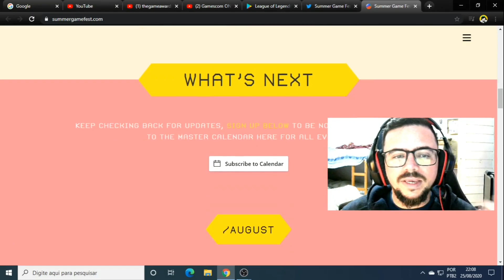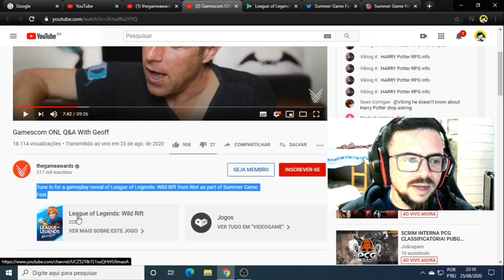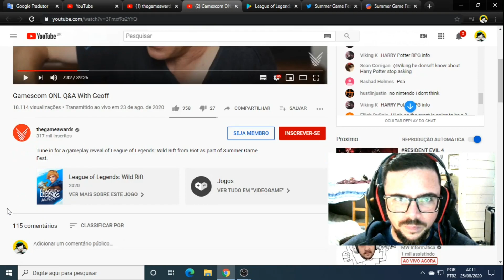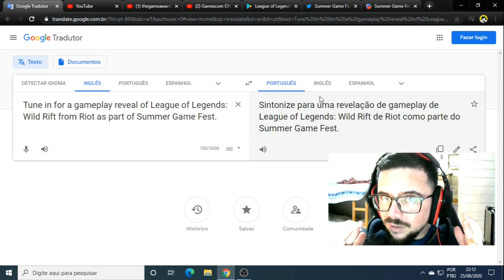WILD RIFT (LOL MOBILE) - FINALMENTE COMPATÍVEL COM 32 BITS!!!